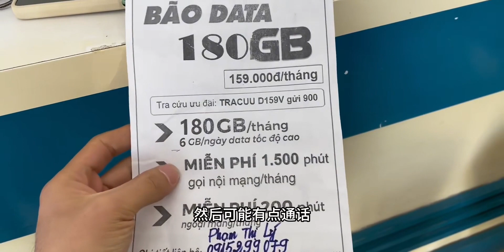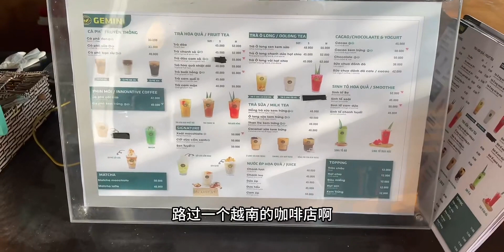环东南亚骑行第一国：越南！到达世界自然遗产，下龙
分享你的2023出行奇遇,旅游,必剪创作,越南,骑行,原创,东南亚,2023热门年度盘点